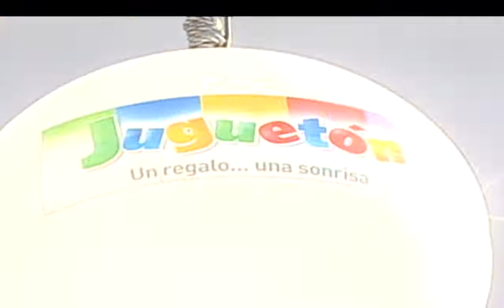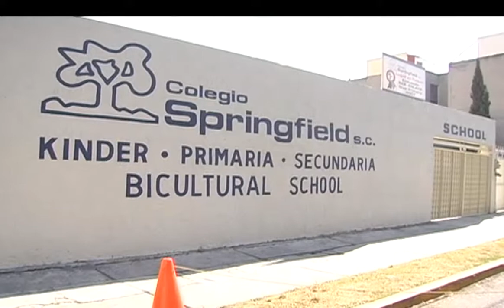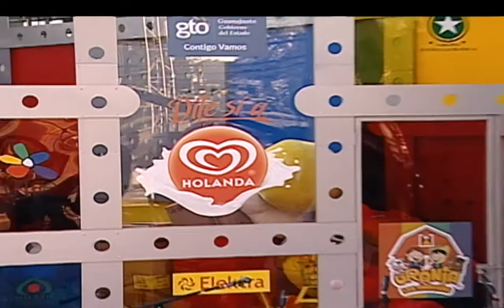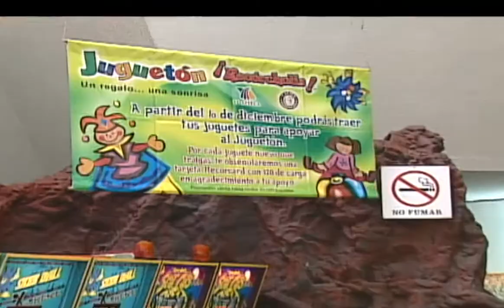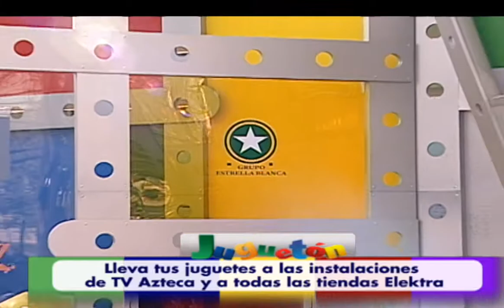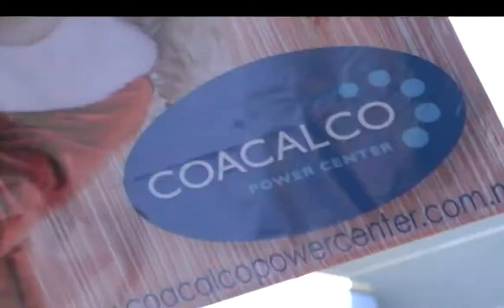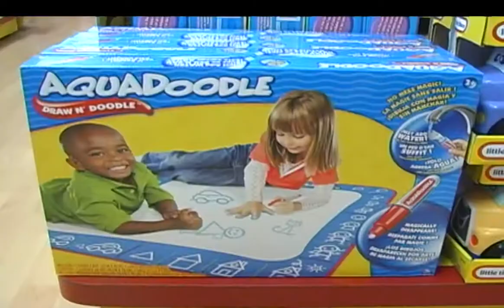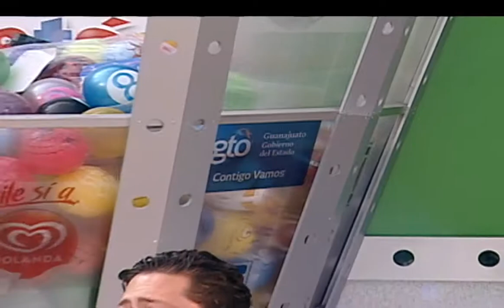A Quien Corresponda - Programa del 30 de Diciembre 2008